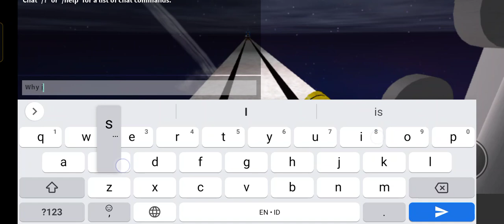The Tunnel EXE (the real one, not obby creator) gameplay